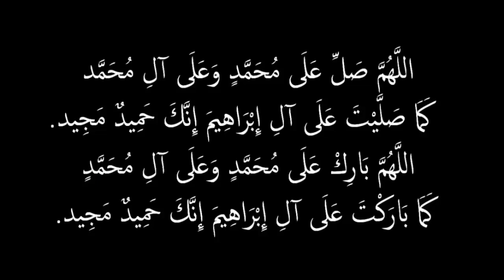القوية ودوره المذهل في اختزال الوقت والمجهود ؟؟ الربح من الإنترنت Web Scraping تقنية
رابط الدورة التدريبية التي ستغير حياتك إن شاء الله
إلتحق بنا و إبدأ من الدرس الأول للإنطلاق نحو نجاحك الحقيقي على الأنترنت إن شاء الله

[[[َATTENTION]]]
و حتى لا يفوتك أي بث مباشر أو وشة تقنية مباشرة تابعني على :
حسابي الرسمي على أنستاغرام :

هنيأ لك أنهيت أهم مرحلة من الدورة التدريبية ؟؟ بايثون، الربح من الأنترنت و البرمجة
مجانا و بسرعة - أحصل على Teaser قوي جدا لأي حملة من حملات التسويق بالبريد الإلكتروني خاصتك ؟
خطة أسبوعية لتسويق أي عرض CPA ؟؟ التسويق بالبريد الإلكتروني ..
80.000 دولار بالنسبة له مبلغ تافه ؟؟ خبير تسويق إلكتروني
كيف تقوم بحملة تفوق 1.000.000 في التسويق بالبريد الإلكتروني ؟؟ التسويق الإلكتروني
سر النجاح  "غامر ولا غادر"  في التسويق بالبريد الإلكتروني ؟؟
80.000 دولار بالنسبة له مبلغ تافه ؟؟ خبير تسويق إلكتروني
مربح و لكن ؟؟ الطريق الأسهل في مجال التسويق الإلكتروني